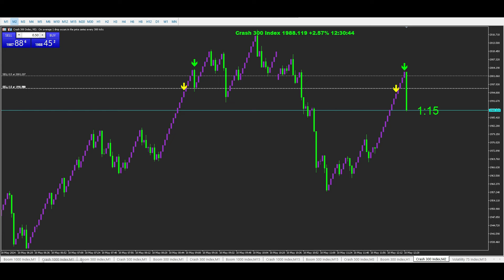BOOM AND CRASH SNIPER INDICATOR🤑🤑